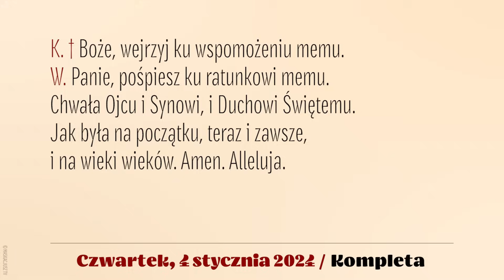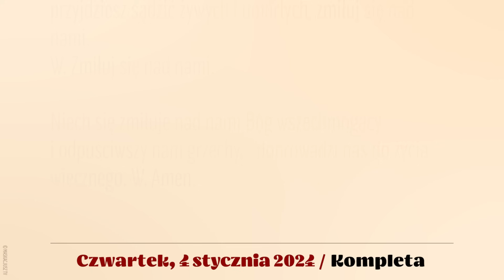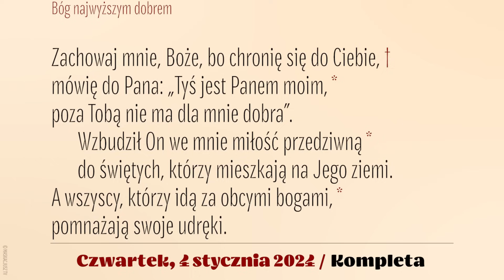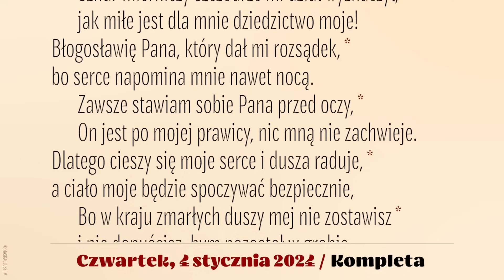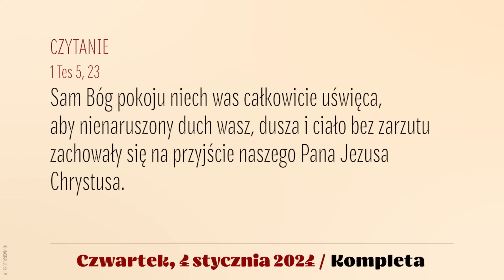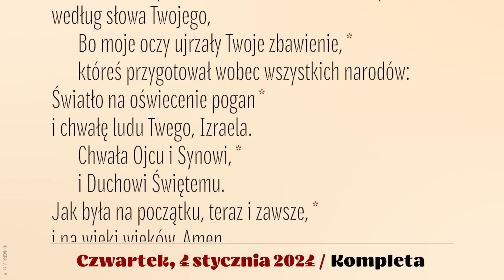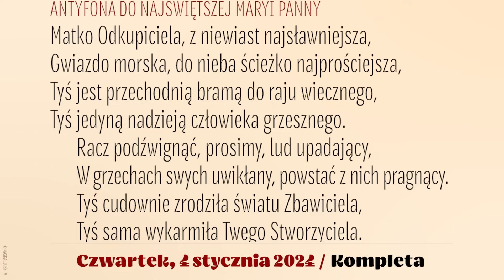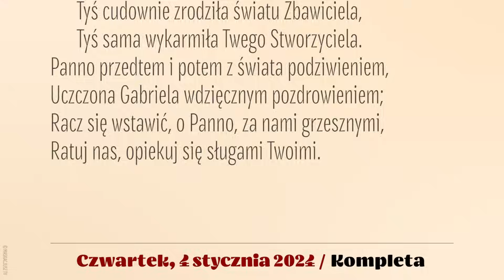Kompleta | 4 stycznia 2024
4 stycznia 2024
Okres Bożego Narodzenia
Czwartek

Śpiew: Rafał Maciejewski.
Lektor: Łukasz Głowacki
Montaż: MASKACJUSZ TV